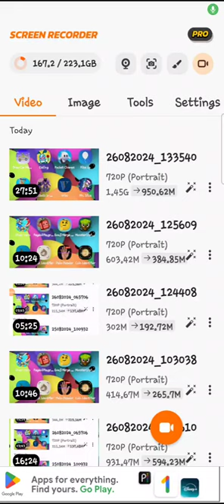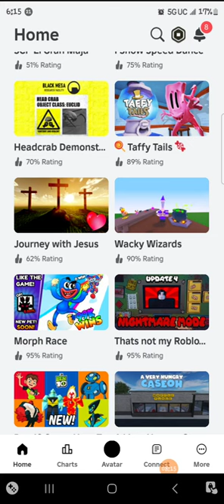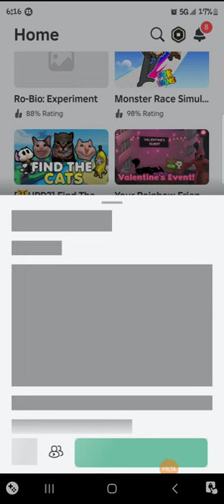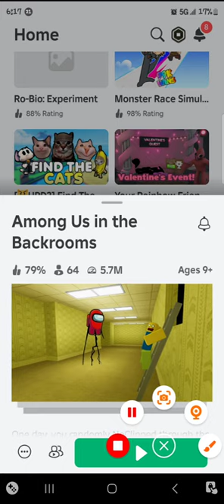instead of Shrek in the backrooms it's among us in the backrooms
glitch please don't watch this